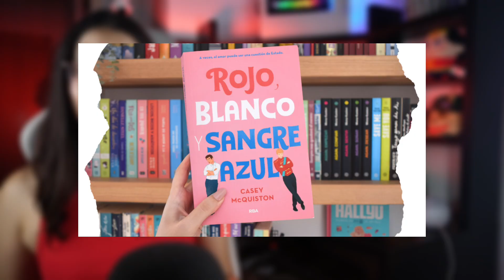¿ROJO, BLANCO Y SANGRE AZUL VA MUY RÁPIDO? | Reseña/Opinión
Bienvenidos a esta reseña/critica/opinión/análisis como prefieras llamarlo, de  "ROJO, BLANCO Y SANGRE AZUL". En este video vamos a hablar sobre los personajes, la trama y todo lo que se nos ocurra.